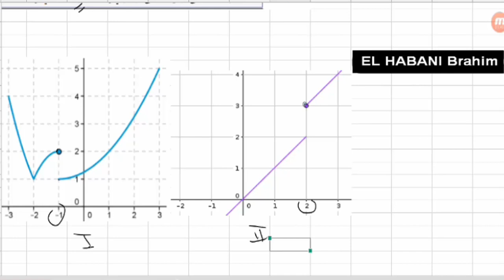اتصال دالة |الجزء 02| اتصال دالة على اليسار وعلى اليمين في نقطة - جزء 1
إنضم الى صفحتنا على الفيسبوك
راوابط الفيديوهات